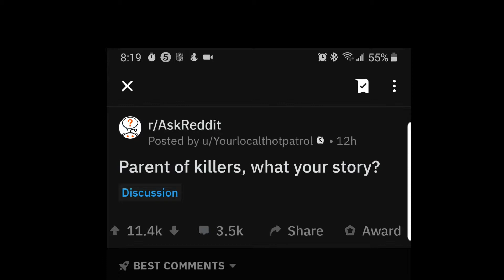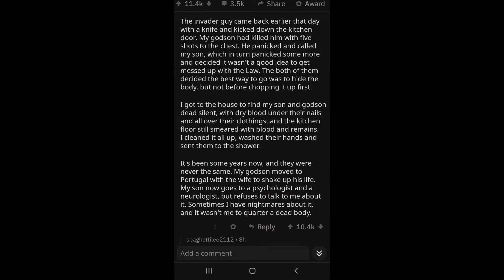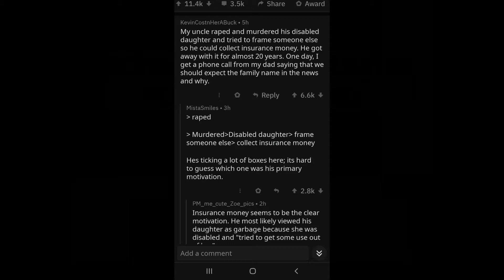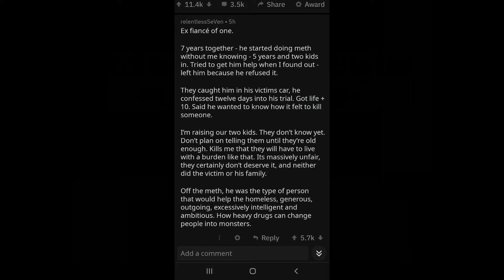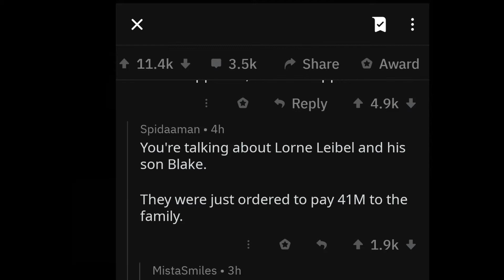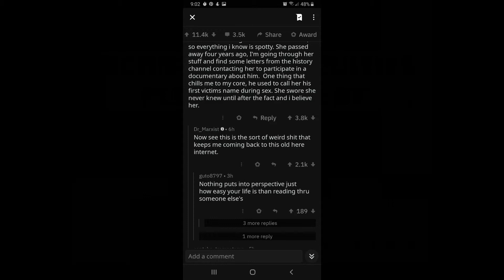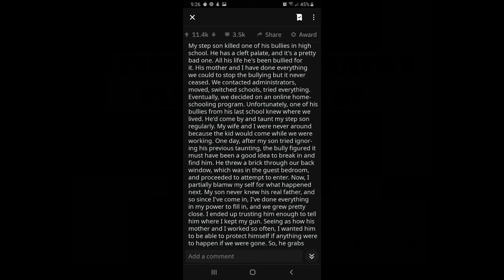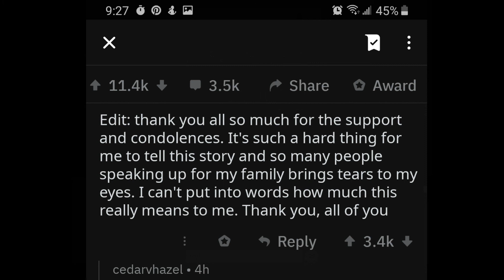Parents of Killers, What's Your Story? (r/AskReddit) | The Voice of Reddit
Wassup guys and gal gadots it's your friendly neighborhood D_Cyph' here and I am bringing you straight into the batcave of gaming. With all that out of the way let's get real. I'm just a small (like super small) time Streamer/Youtuber who plays video games and uploads them for your enjoyment. So if you like what you see here and wanna see more click that like button!

Help make the channel better!
PSN: MasaKA_10
XBOX GT: MasaKA 10